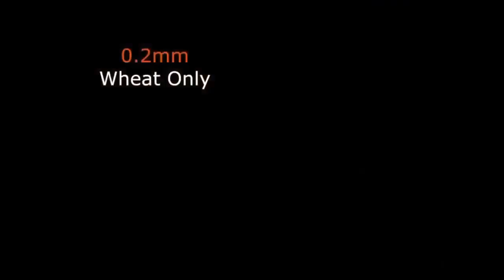26 November 2021